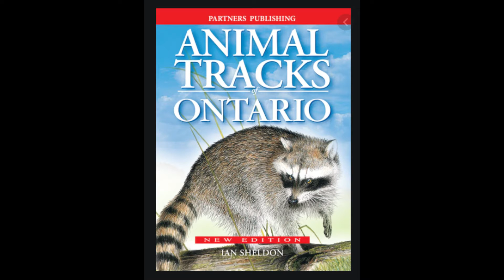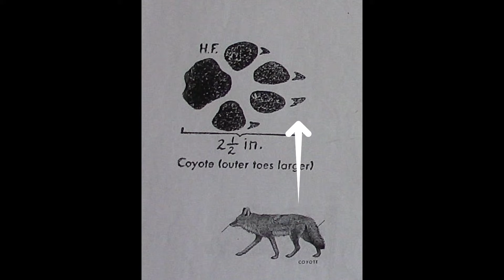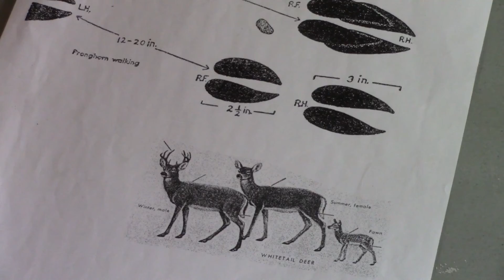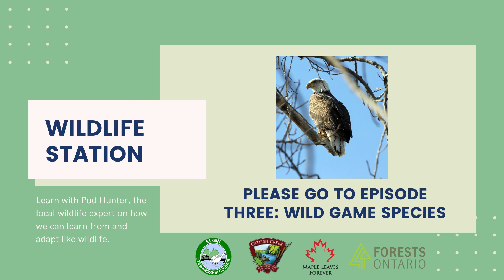Envirothon | Wildlife Part 2/3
Join Pud Hunter, a local wildlife expert in Southwestern Ontario, in learning about the diversity and complicity of the wildlife around us!

In Part 2 of three videos, Pud explains identification tactics, specifically using the scats and tracks of wildlife.

Are you interested in joining Envirothon? for more information.

Thank you to Maple Leaves Forever, Elgin Stewardship Council, Forests Ontario, the Catfish Creek Conservation Authority and our volunteers for the production of this video series.